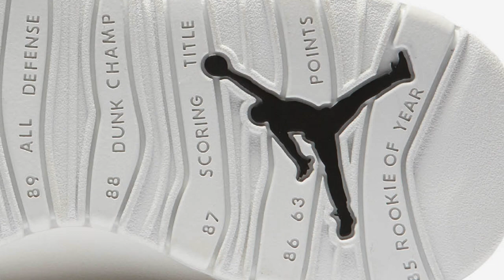AIR JORDAN X - "I'M BACK"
Il 18 marzo 1995, MJ abbandonò il diamante del baseball e annunciò il proprio ritorno sul parquet. Questa Air Jordan X celebra il famoso comunicato di sole due parole che sbalordì i fan di Chicago: "Sono tornato." La scarpa sfoggia morbida pelle pieno fiore e colori che rappresentano l'intera storia: bianco e nero per il periodo sui campi da baseball, rosso e nero per il parquet, la sua vera casa.

192,00 €

FOLLOW THE SPORTSWEAR MAGAZINE